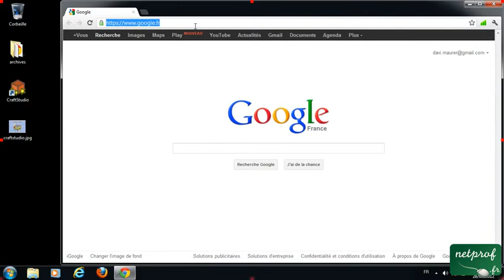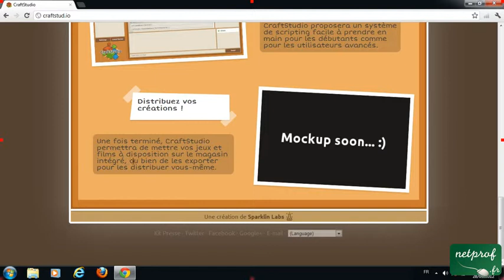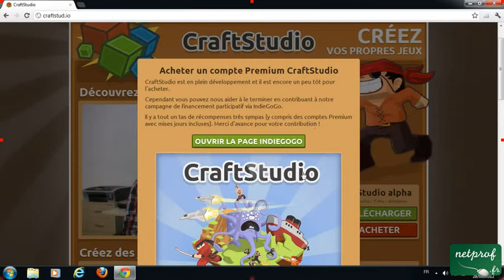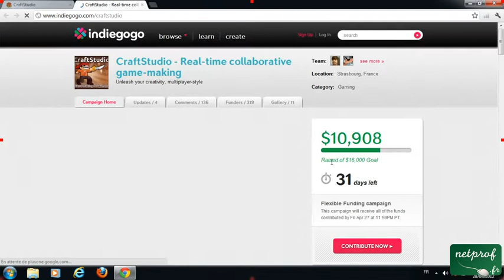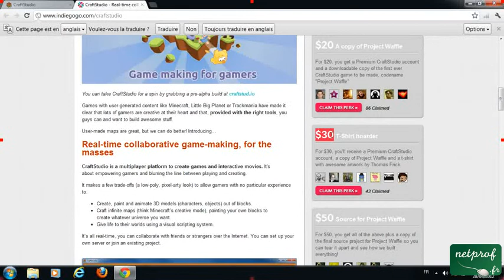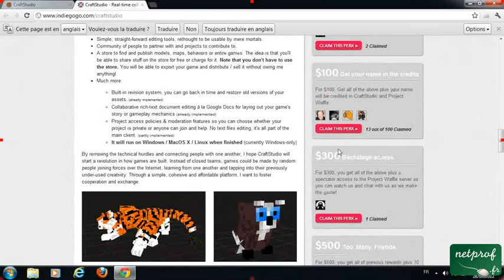CraftStudio - créez vos propres jeux vidéo - 1